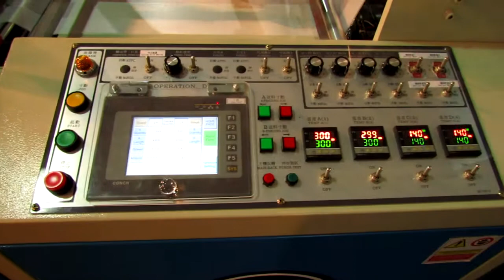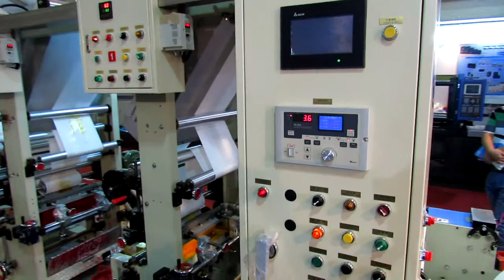Gravure printing machine / Heat seal t-shirt bag making machine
Loop Handle bga making machine
t-shirt bag making machinery
Heat seal t-shirt bag making machine
pp bag making machinery
plastic bag machine price
Flexographic Printing Machine
PE 1 Screw Double Blowin Film Machinery
Recycling film machine
garbage bag making machinery
side sealing machine
bag on roll machine (Without Core)(With Core)
flat Bag making machine
boot sealing machine
net Bag making machine
banana bag making machine
Automatic High Speed SHOPPING BAG
T-Shirt Bag Making Machine with Hot Slitting & Side Gusset
three layer heavy duty film coextruded line with inner embissing machine
Carry Bag
pick up bag
vegetable bag making machine
star seal bag making machine